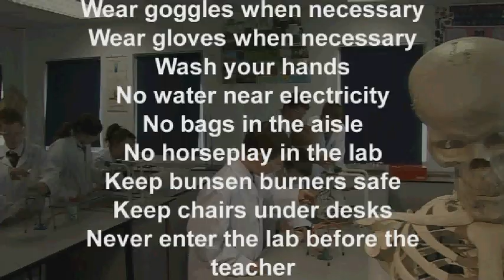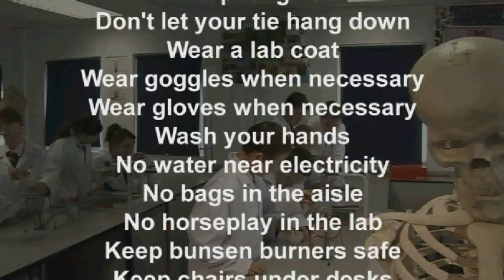Science Lab Safety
A safety presentation about being safe in a school science laboratory